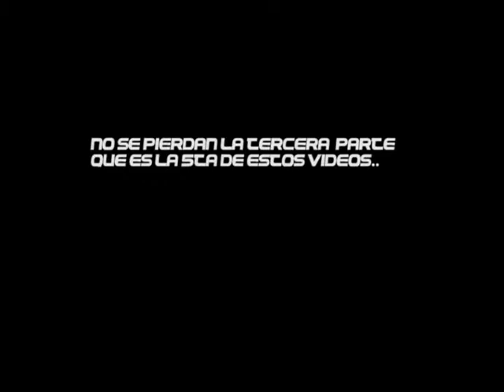Barcelo Bavaro Palace Punta Cana.(4/8)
Barcelo Bavaro Palace Punta Cana.santo domingo.Barcelo Bavaro Palace Punta Cana.santo domingo.Actualmente en el 2012 se llama BARCELO BAVARO BEACH y es para adultos y fue renovado  BARCELO BAVARO PALACE DELUXE.